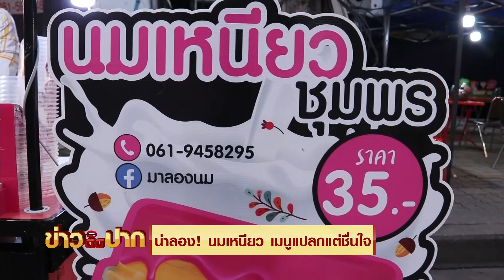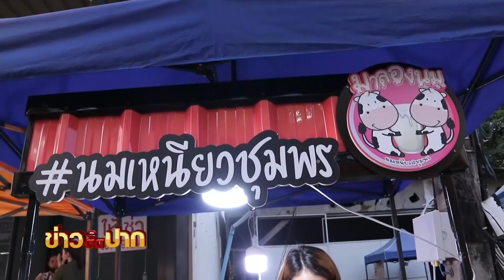น่าลอง! นมเหนียว เมนูแปลกแต่ชื่นใจ I ข่าวติดปาก 16.30-17.15 I วันที่ 27 ต.ค.63